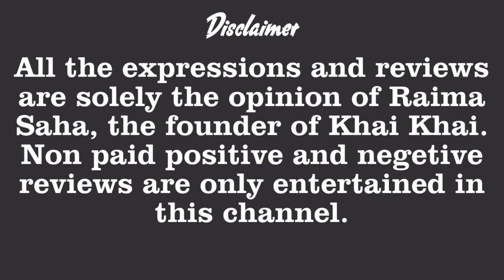Masala Dosa & Chole Bhature | Hotel Trishna | Cooch Behar | Vlog 3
Tried something which are strictly South Indian and North Indian. Masala Dosa and Chole Bhature. The crispy dosa crust and soft-flaky bhatura made the taste delightful. Elderly couples frequently visit here. Now you guys enjoy with me.

**Sorry for the low audio. I try hard speaking loud but yes I will enrich the audio with external mic support very soon. Do share, it literally boosts my confidence**